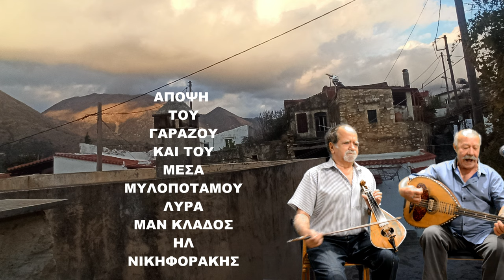ΑΦΙΕΡΩΜΑ ΣΤΟ ΓΑΡΑΖΟ & ΜΕ ΑΠΟΨΗ ΠΑΛΙΟ ΧΩΡΙΟ ΤΟ ΚΟΥΛΟΥΚΩΝΑ ΤΟ ΚΟΥΤΣΟΤΡΟΥΛΗ ΚΑΙ ΤΟ ΜΕΣΑ ΜΥΛΟΠΟΤΑΜΟ